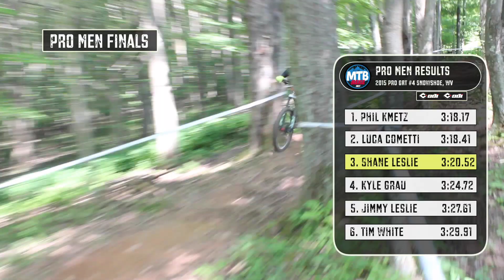Shane Leslie Snowshoe GRT Full Run (7th Pro)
Pro GRT #4 7th place